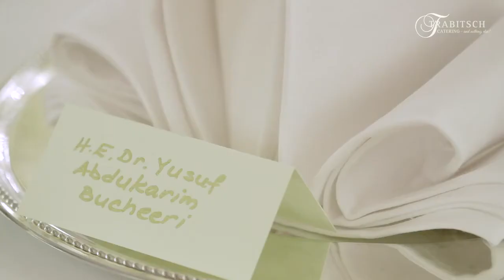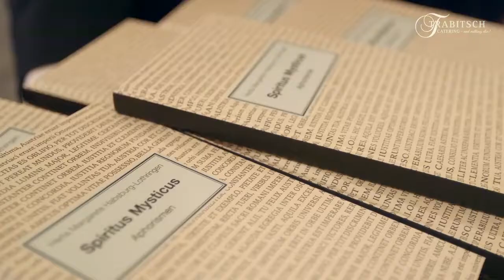Pièce Montée de Michael Lewis-Anderson à Schönbrunn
Pièce Montée de Michael Lewis-Anderson au Plais de Schönbrunn à Vienne.